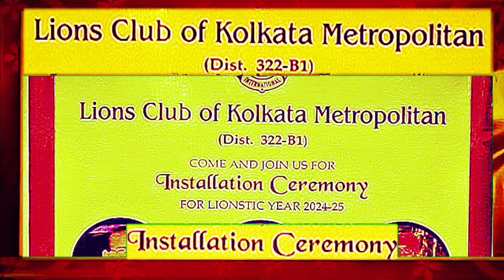Installation Ceremony - 'LIONS CLUB OF KOLKATA METROPOLITAN' | NEWS ISLAND 15 | ২ আগস্ট, ২০২৪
Lion Dr. Ashok Poddar (President)